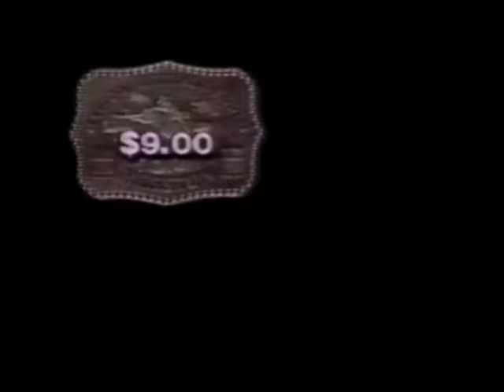Hesston NFR belt buckles - "Beautiful Buckles" (1986)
The 1986 Heston National Finals Rodeo Buckles feature the fair back bronze riding these beautiful Heston buckles for 1869 are available in both standard and miniature sizes, it is design and signed by popular cowboys artists of America, it is the limited-edition collectors buckle, so get yours now.